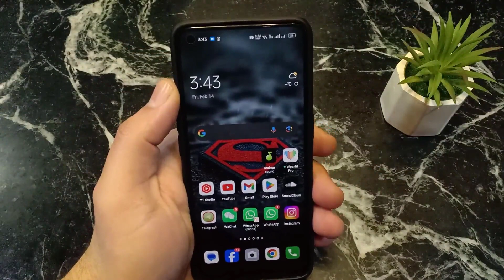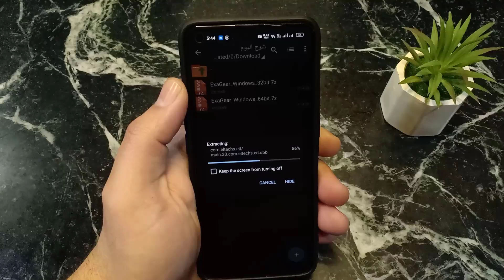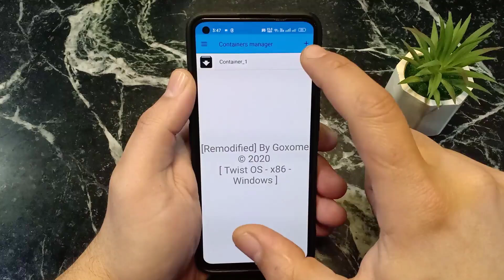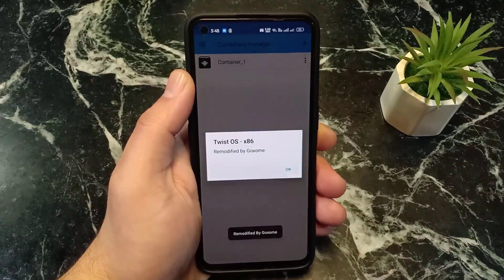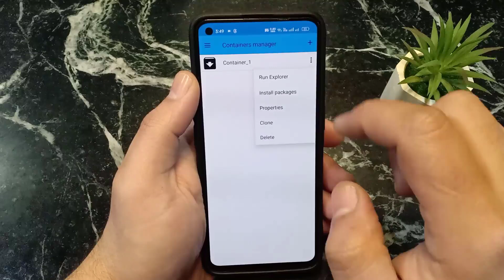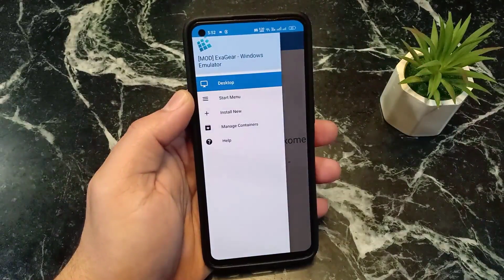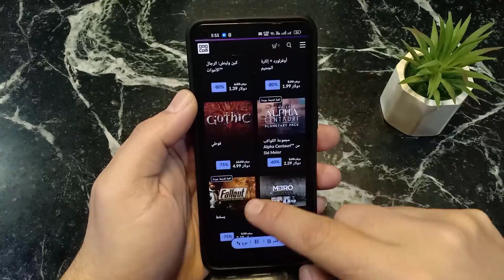افضل محاكي للهواتف الضعيفة! لتشغيل العاب الكمبيوتر علي الهاتف محاكي Exagear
هل لديك هاتف ضعيف وترغب في تشغيل ألعاب الكمبيوتر عليه؟ 😍 لا تقلق! في هذا الفيديو، سنستعرض أفضل محاكي للأجهزة الضعيفة - ExaGear الذي يمكنك من تشغيل ألعاب الكمبيوتر على الهاتف بسهولة وبدون مشاكل. 🎮🔥

🔹 مميزات محاكي ExaGear
✅ تشغيل الألعاب الثقيلة على الهواتف الضعيفة بدون تهنيج.
✅ دعم الألعاب الشهيرة مثل GTA، PES، FIFA، Need for Speed والمزيد!
✅ إعدادات مرنة لتحسين الأداء لأفضل تجربة لعب.
✅ لا حاجة لجهاز كمبيوتر قوي – فقط هاتفك يكفي!

exagear
محاكي كمبيوتر للاندرويد
تشغيل العاب الكمبيوتر علي الهاتف
محاكي تشغيل العاب الكمبيوتر علي الهاتف
محاكي exagear
محاكي الكمبيوتر علي الاندرويد
محاكي winlator
محاكي pc للاندرويد
تحميل exagear للاندرويد
تحويل الهاتف الي كمبيوتر
شرح winlator
تحميل محاكي exagear للاندرويد
تشغيل برامج الكمبيوتر علي الاندرويد
exagear download
محاكي العاب الكمبيوتر علي الاندرويد
محاكي exagear للاندرويد
محاكي ويندز 10 للاندرويد
افضل محاكي كمبيوتر للاندرويد
exagear windows emulator
شرح محاكي winlator
winlator android
winlator gta 5
winlator 7.1
winlator pes 2013
winlator ios
winlator
winlator emulator download
winlator emulator
winlator for mali gpu
winlator settings
winlator tutorial
winlator black myth wukong
winlator snapdragon 680
winlator شرح محاكي

00:00 المقدمة
00:07 الشرح

🚀 لا تنسَ دعمنا بالإعجاب 👍 والاشتراك 🔔 ليصلك كل جديد عن عالم المحاكيات والألعاب! 😊💡

WeChat:Superuser30

إخلاء مسؤولية: هذا الفيديو لأغراض تعليمية فقط؛ ولا يحتوي على أي روابط أو تعليمات لتحميل الألعاب أو البرامج بشكل غير قانوني.